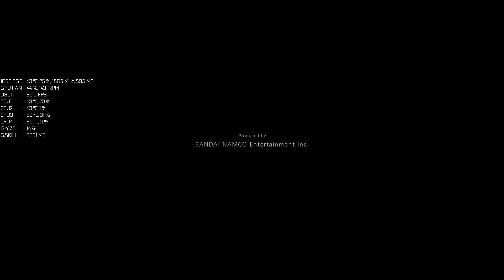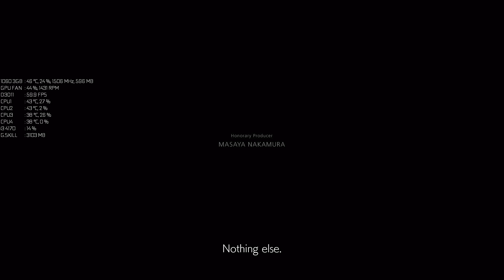Tekken 7 - i3 4170 & Gainward GTX 1060 3GB - 1080p - Gameplay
Tekken 7 (2017) Gameplay [1080p] ULTRA SETTINGS

Genre: Arcade, Fighting.
Theme: Retro.

- I use: MSI Afterburner & RivaTuner Statistics Server for FPS, etc.

- FPS without recording: 60.

- When nVIDIA SHARE OFF, the game does not stutter!!

- Recorded with nVIDIA SHARE on 1080p HIGH Quality. [3,35GB Video]

GPU: Gainward GeForce® GTX 1060 3GB (approx. Total Memory: 4095MB)

- I apologize for the slightly poorer video sharpness.
  YT service always reduces the upload quality.

- P.S. It does not matter how I play, It's important how the game works :D